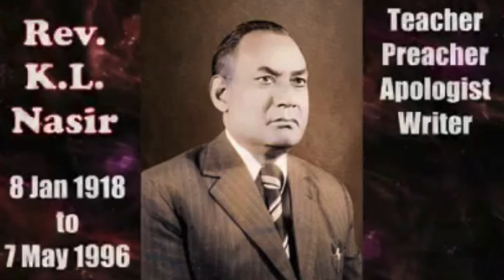Rev. Dr. K.L Nasir - THE MAN OF EXCELLENCE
A man who drew crowds of thousands that travelled from near and far to hear him beautifully share the Word of God.

Another Pakistani hero of the faith, this video is the digital and visual biography of Rev. Dr. K L Nasir (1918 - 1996). Dr. Kundan Lal Nasir is one of many personalities in Pakistan's Christian history who are our unsung heroes whose hard work, determination and mission became foundations for our faith in present time.

A respected scholar, mesmerizing preacher, gifted theologian, committed teacher and expert biblical archaeologist. He had bible command in: HEBREW, GREEK, ARAMIC, SYRIAC, LATIN, PERSIAN, ARABIC, URDU, ENGLISH, HINDI & PUNJABI languages. Dr. K.L Nasir was the founder and editor of the monthly Christian magazine Kalam-e Haq (first published in January 1966). Former principal of Gujranwala Theological Seminary and founder of Faith Theological Seminary, Gujranwala

Featuring interviews from:
~ Rev. Abid Hidayat (Colleague, USA)
~ Rev. F Simon Patras (Missionary, Papua New Guinea)
~ Rev. Asif Khalid (National Director, Scripture Union Pakistan)
~ Bishop Abraham Azeem Daniel (Family Friend, Pakistan)
~ Musarrat Nasir (Daughter, USA)
~ Elder Kamil Nasir (Grandson, Pakistan)

Design and Editing: Mr. Daud Irfan